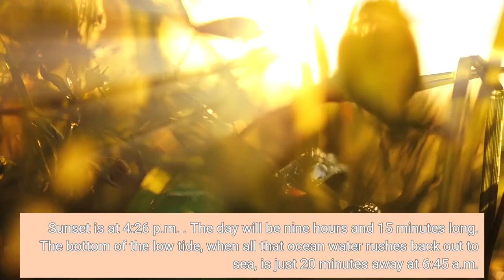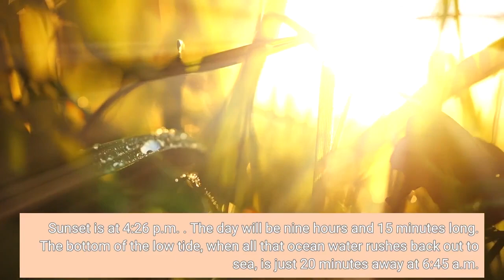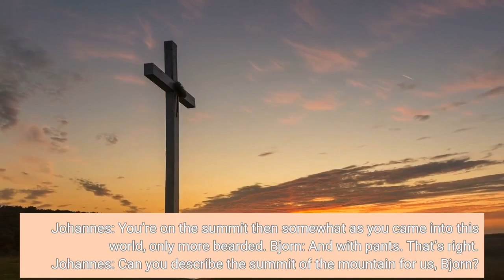Full moon high tide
In the darkness before dawn this December 7, the temperature is a balmy 51°. Measuring 95 percent, humidity is as wet as it can get without water actually falling from the clouds. The morning is not quiet: a drip, drop from tree branches into drenched leaf piles falling from eaves onto tarp-covered cords of firewood, inside downspouts, from power lines, onto parked car hoods. The stars and near-full moon are hidden behind a thick layer of clouds. After the sunrise at 7:11 a.m., the day carries on in this soaked and saturated way, cloudy and punctuated by intermittent showers. The temperature will nudge up a few degrees to 54° after noon, and start a slow decline thereafter, sinking back down into the high forties overnight. Sunset is at 4:26 p.m. . The day will be nine hours and 15 minutes long. The bottom of the low tide, when all that ocean water rushes back out to sea, is just 20 minutes away at 6:45 a.m. The moon will set just a little after. Tides are the fault of the push and pull of the sun and the moon. When the moon rises again at 3:58 p.m., it will be 100 percent full, meaning the earth will be caught between the sun — all three nearly in alignment. The sun pulls one way, the moon the other. Long period waves, also known as infragravity waves, are born. We on the shore see it as an endless line of crashing waves. Or from the riverbank, witness the spring tide, the maximum pull of the moon intersecting with the long period wave. The result is the flooding river, as high as it will get, its surface rushing past to the north, ominously close to overtopping the land and carrying away with it lawn furniture and bridges, farming implements and playground equipment, wooden structures, swing sets and livestock. The appetite of the river is bottomless. High tide is at 12:43 p.m. For the mountain forecast, now we go to Bjorn Jorgensen out at Belleayre Mountain. Bjorn, what can you tell us? Bjorn: Good morning, Johannes. Everything is prepared. But the temperature on the summit at 8° Celsius is so warm I’ve taken my shirt off. Johannes: You’re on the summit then somewhat as you came into this world, only more bearded. Bjorn: And with pants. That’s right. Johannes: Can you describe the summit of the mountain for us, Bjorn? Bjorn: Yes, of course. The summit is a cold knife-edged jumble of shattered rock, the result of incredible geophysical upheavals over time. The moon used to be much closer to the earth as well. Even now it pulls up on the crust of the earth. Incredibly, we can’t feel the pull. Johannes: Well, that is incredible. Bjorn: When the moon was closer, of course, the tides were larger and more violent. Three hundred meters high. Just think of it. Johannes: Incredible. Bjorn: Yes. Life is a wonder. Well, all is prepared for the last full moon of the year. My carved skis are hanging from the tree branches as a sign to ward off malevolent interlopers. All the wood for the fire is stacked within easy reach. And my weaponry if necessary.